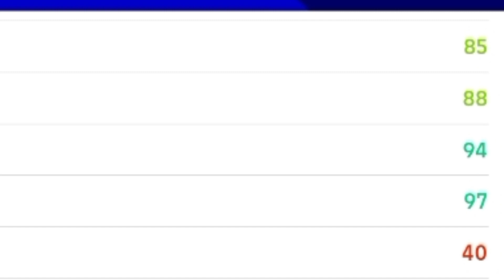17.000 GP Only 🔥 97 Defensive 94 Aggression || Best DMF in eFootball 2023 Mobile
SKILL TUTORIAL EFOOTBALL 2022 MOBILE

speed efootball 23
speeding efootball 2023
speed 99 efootball 2023
fastest in efootball 2023
best standart player efootball 23
best defending efootball 23